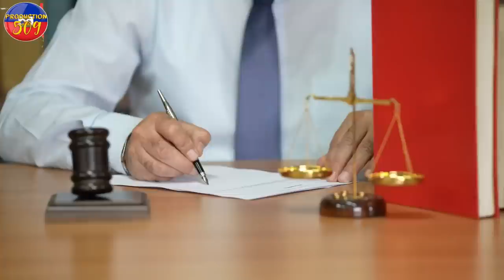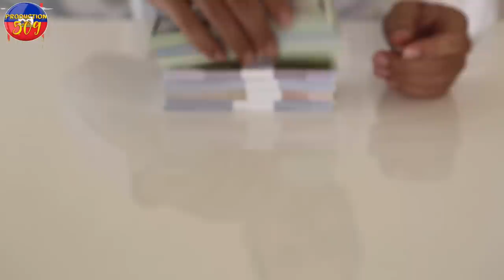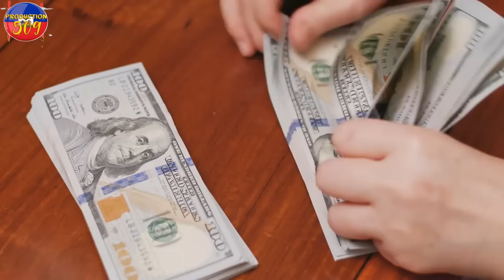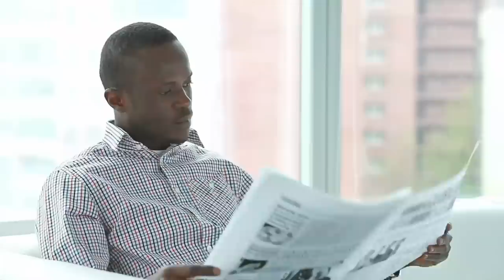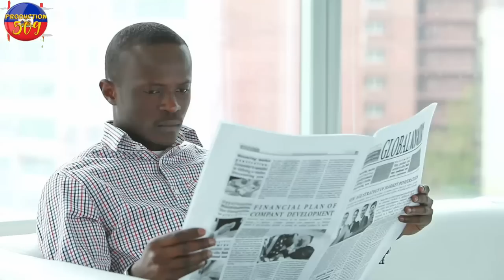Peyi salvado deside rezoud dosye gang nan peyi dayiti ariel henry kontan bandi yo pran nan cho ak no